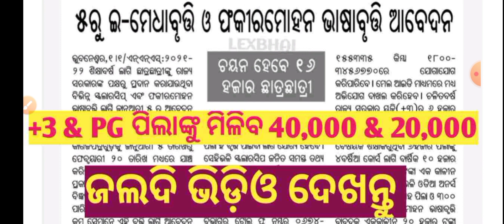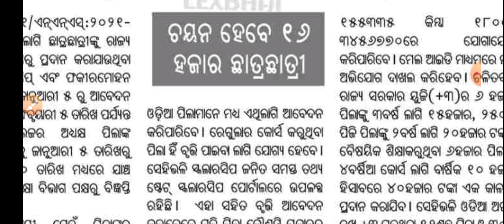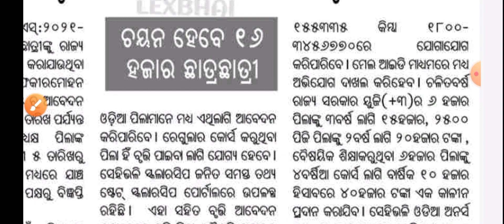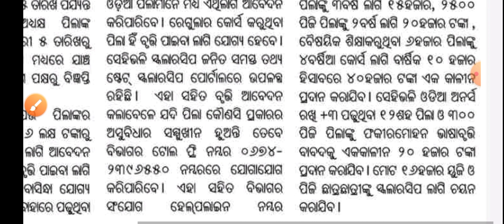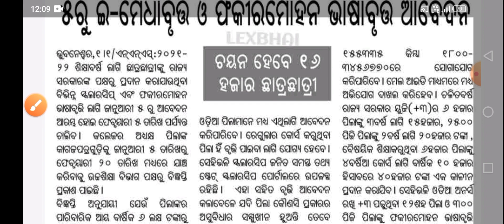+3 And PG Students Scholarship Update 2022 ll Odisha